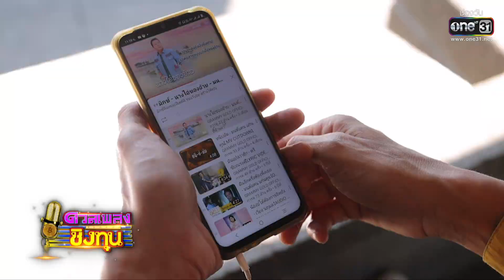ประวัติผู้ท้าดวล - ธวัชชัย ปานกลาง (มี่) | HIGHLIGHT ดวลเพลงชิงทุน2023 EP.1160 | 27 ม.ค.66